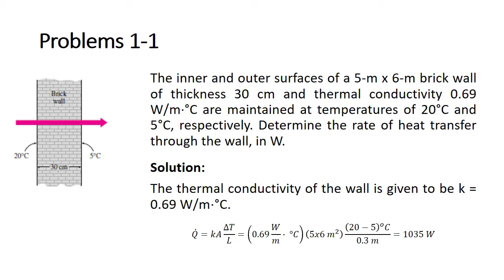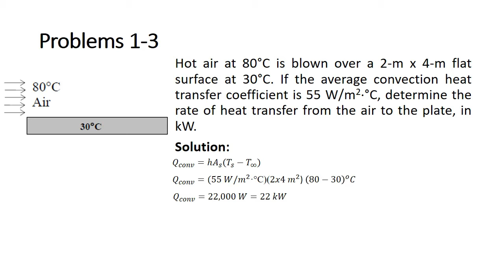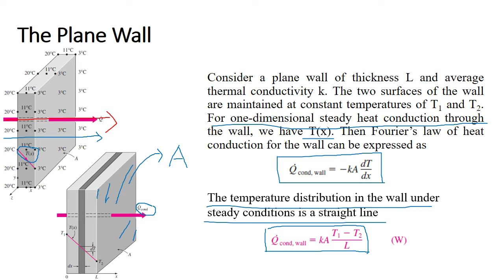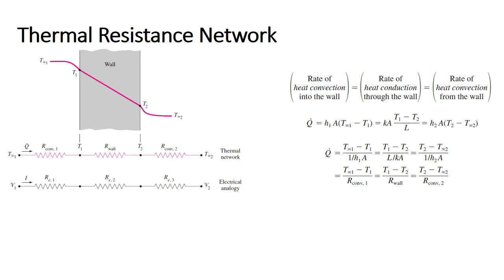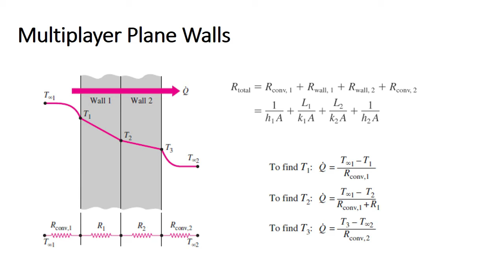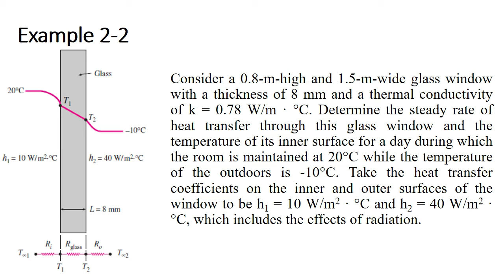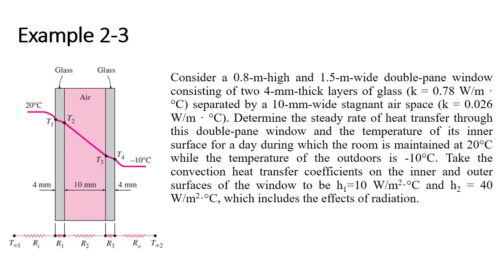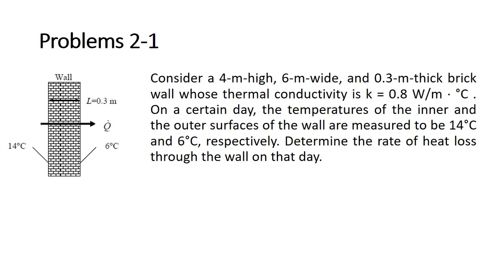2 Steady Heat Conduction